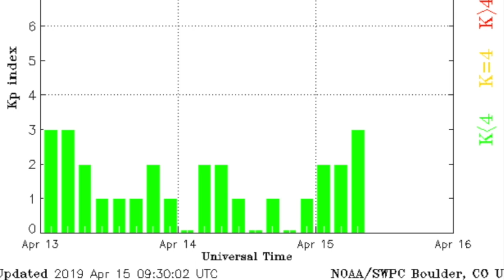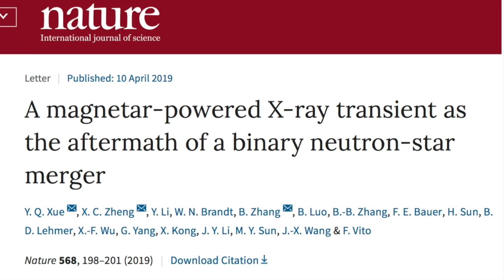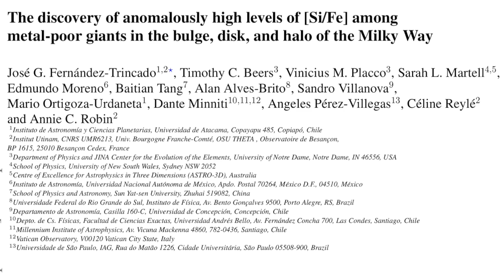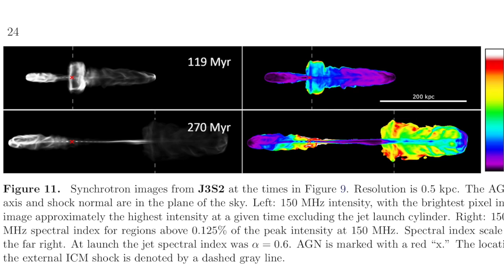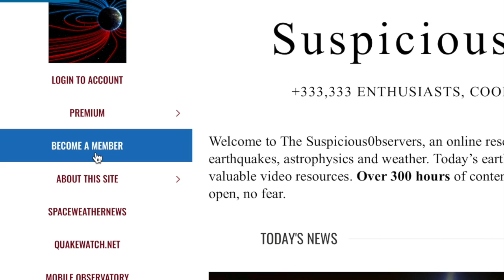Fireball Meteor, Dwarf Planet, Cosmic Smoke Rings | S0 News Apr.15.2019